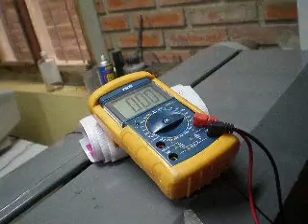Medicion Voltaje malo para una Fina 320B.AVI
Fina 320B Numero de serie 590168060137 Neon Star
Instalada 14 agosto 2009  Santa Cruz Bolivia
Al medir la Tierra con la Fase da (87v) y la tierra con Neutro (70v)